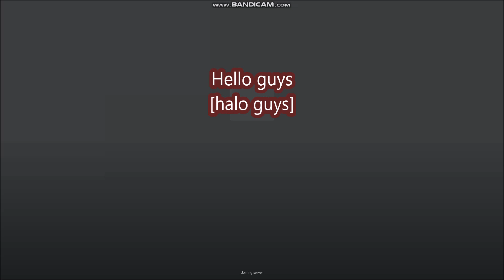*ALL CODES WORK* 💗 Lana's Murder Mystery 2 (MM2) ROBLOX | NEW CODES | MAY 21, 2024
Lana's Murder Mystery 2 (MM2)
- ALL CODES WORK
- NEW CODES